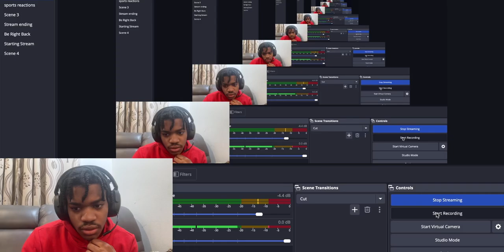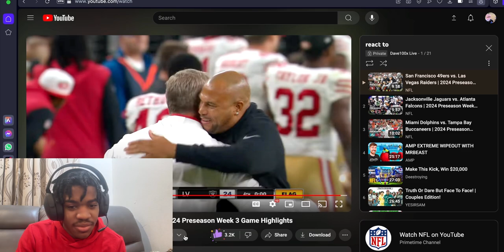Eagles Fan Reacts To Sanfransico 49ers Vs Las Vegas Raiders Pre Season Highlights